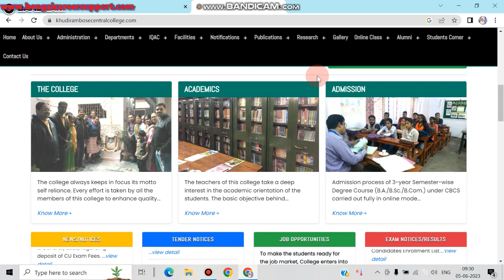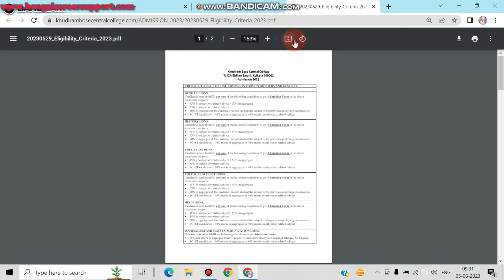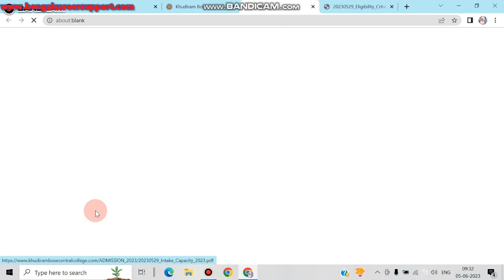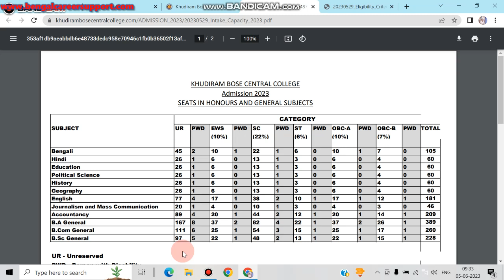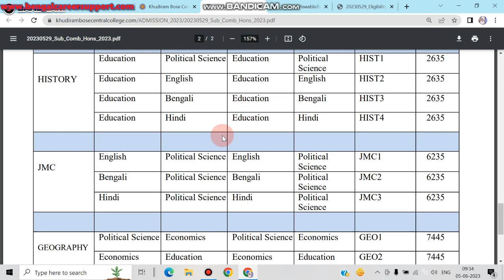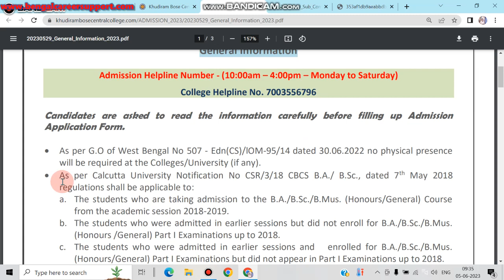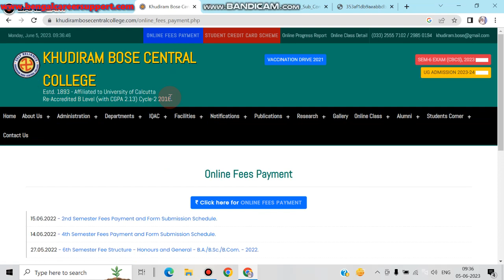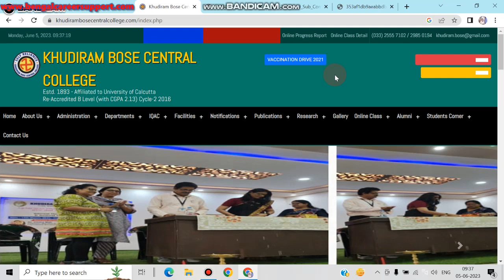Khudiram Bose Central College Admission & All Details 2023-24. Hons & Pass Fees Structure.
How to Apply for UG Jadavpur University. Jadavpur University Form fill up 2022-23.